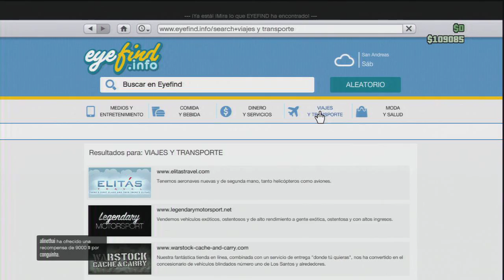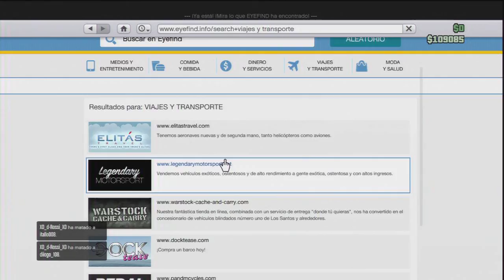GTA 5 - Aprende a Conducir con Yardo - Episodio 4 - Los Neumaticos son de plastilina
DIRECTOS